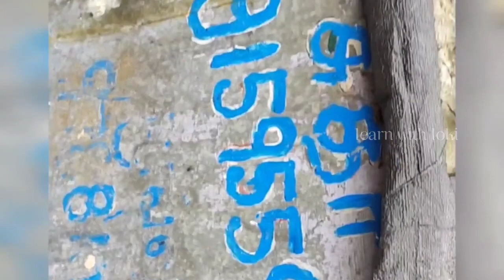Hogenakkal falls | hanging bridge | mani falls | hogenakkal nayagarafalls | boting | learn with loki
𝗠𝗔𝗡𝗜 𝗥𝗘𝗔𝗦𝗢𝗡

𝗡𝗢 𝗔𝗧𝗠 🏧 𝗔𝗡𝗗 𝗡𝗢 𝗚𝗢𝗢𝗚𝗟𝗘 𝗣𝗔𝗬💸
𝗖𝗢𝗠𝗠𝗘𝗖𝗧𝗜𝗢𝗡 𝗕𝗔𝗦𝗘 𝗔𝗠𝗢𝗨𝗡𝗧

500 RS - 50 💸😞𝗖𝗛𝗔𝗥𝗚𝗘𝗗

1000 RS - 100💸😞𝗖𝗛𝗔𝗥𝗚𝗘𝗗

2000 RS - 200 💸😞𝗖𝗛𝗔𝗥𝗚𝗘𝗗

💸𝗼𝗻𝗹𝘆 𝗵𝗮𝗿𝗱 𝗰𝗮𝘀𝗵 💸

boat man charges 4person  - 700💸

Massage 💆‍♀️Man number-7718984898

💸charges - 300 / 500 / 1500 3type of massages available

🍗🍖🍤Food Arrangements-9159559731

food your choice 💸🍤🍗🍖🥩🥓🍳🍱